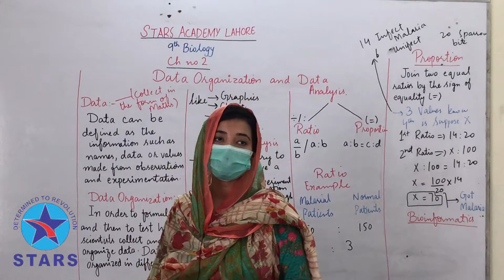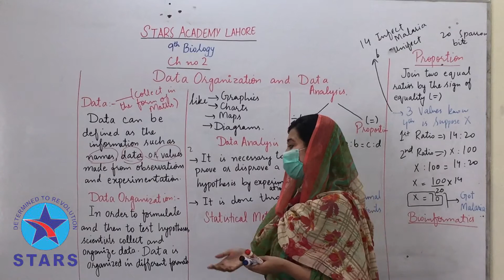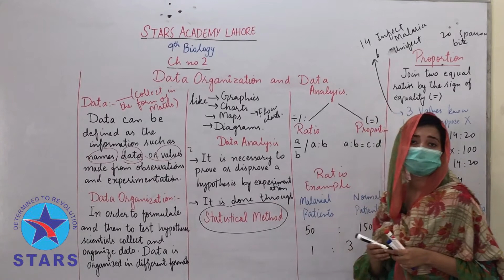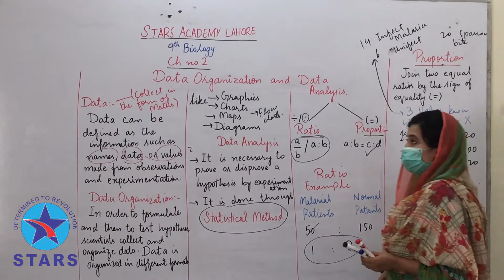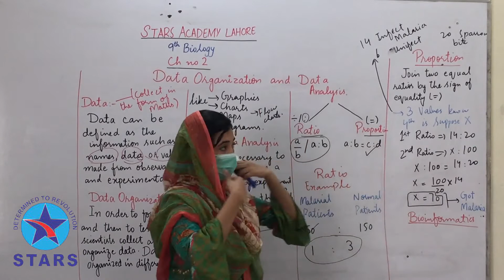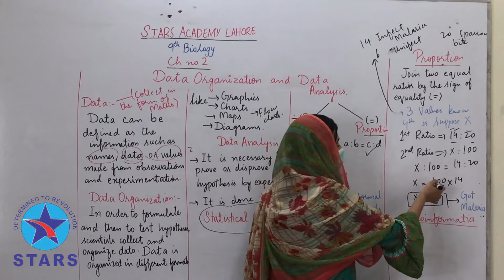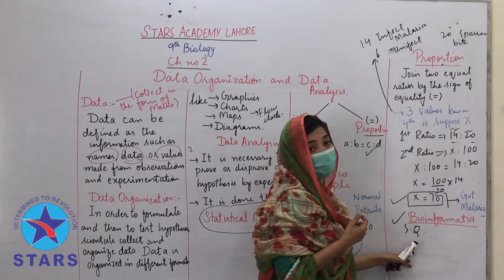9th Biology | Chapter no 2 | Topic data organization and data analysis | Stars Academy Lahore